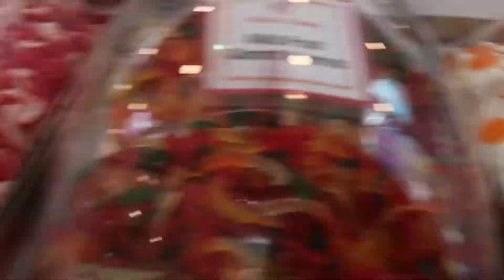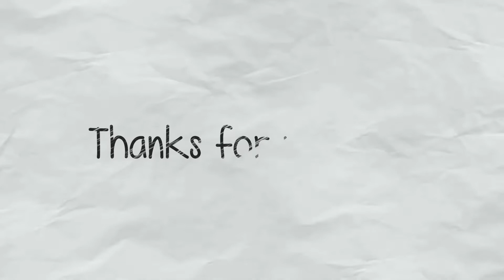MALL SHOPPING HAUL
Kaity drug me to the mall to shop! lol J/K we had fun! Just a chill Sunday in the life.